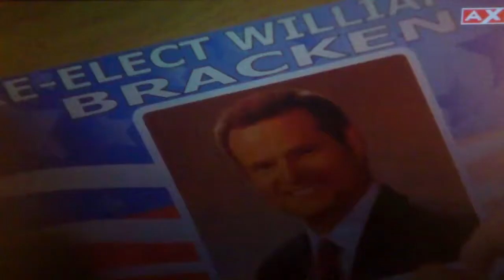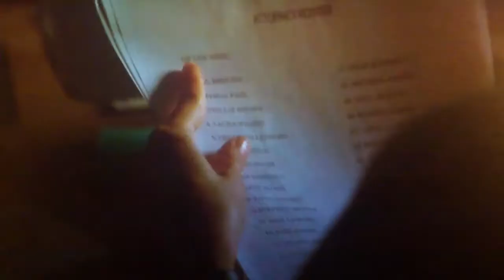Castle 5x01 After The Storm estreno en AXN HD español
Estreno de castle en AXN HD español ,como sabeis hoy se estrena a las 22:14 de la noche hora española . espero que os guste ire subiendo trocitos en español